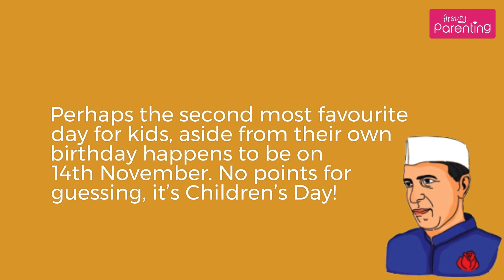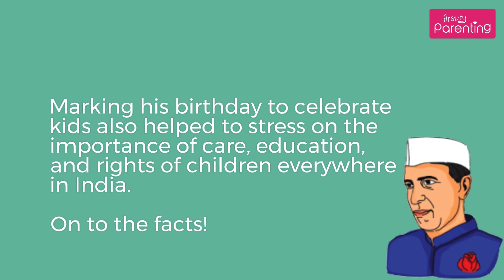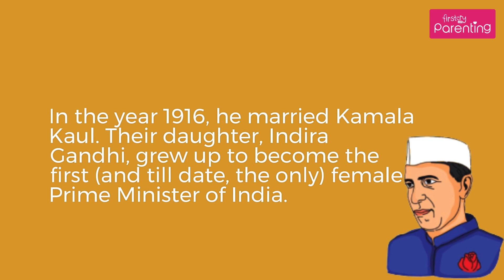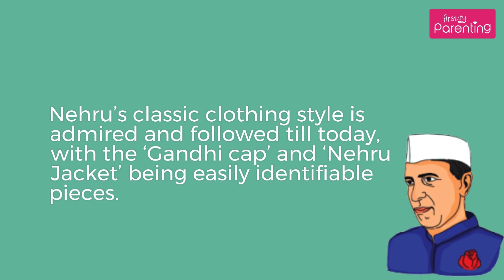Children's Day Special -10 Interesting Facts About Chacha Nehru to Teach Your Kids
Wondering what to do for your child during Children’s Day? This day is celebrated to commemorate the birthday of Jawaharlal Nehru, fondly known as ‘Chacha Nehru’. It is a good idea to begin your celebration by telling your little ones some facts about him. Watch this video for interesting Pandit Jawaharlal Nehru information for children to keep your kids entertained this Children’s Day.

Children’s Day was initially observed on the 20th of November in India since 1959, which was the date observed by the United Nations as Universal Children’s Day. It was after Jawaharlal Nehru’s death in 1964 that a decision was made to observe Children’s Day or Bal Diwas in India on his birthday. This November 14th, celebrate the occasion with fun games and activities, and give your kids the gift of knowledge with these fun facts as well! This video gives you some Facts about Chacha Nehru for children to get started.

FirstCry Parenting helps you throughout your journey of Getting Pregnant, Pregnancy & Parenting. Happy Parenting!

Connect With FirstCry Parenting on
App: